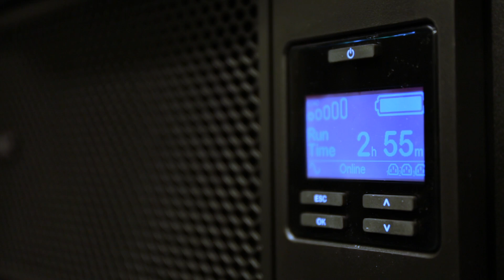UPS System & Energy Efficiency Power University of Stirling | Schneider Electric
APC by Schneider Electric and APT give the University of Stirling access to an uninterruptible power supply and reliable energy system. Schneider's data centers provide optimal power coverage.

This video is about Schneider Electric and APT partnering with the University of Stirling.